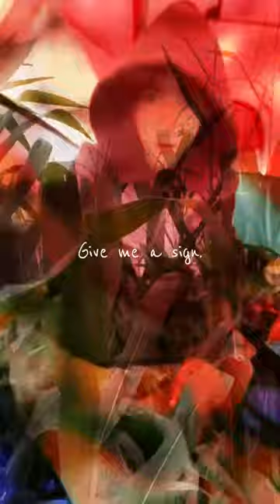Give me a sign. ‐ Jay Reylow (Official Video)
Official Video for "Give me a sign." by Jay Reylow.